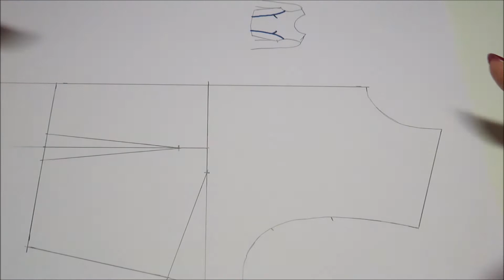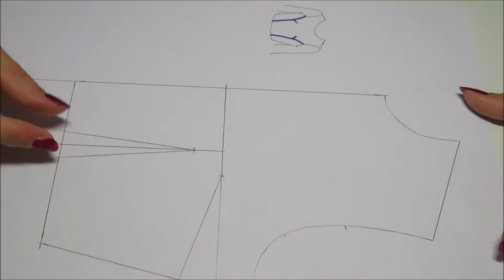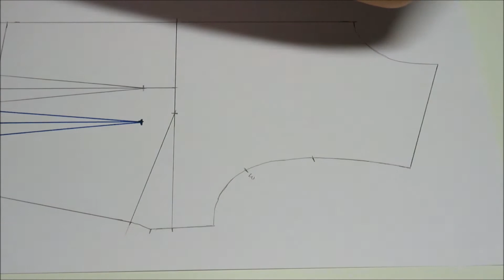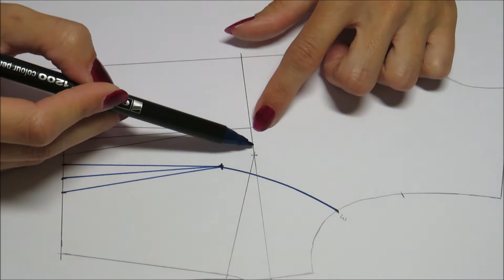Costadillo con pinza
⬇️⬇️ LÉEME / DESPLIÉGAME ⬇️⬇️

Hola,

Hoy te voy a enseñar a dibujar sobre el patrón este costadillo con pinza cosida. Es el costadillo clásico de abrigo, en el cual, se hace un corte princesa como vimos en los traslados de pinz, pero retirado hacia el costado unos cms. y con el sobrante de pinza cosido tal cual.